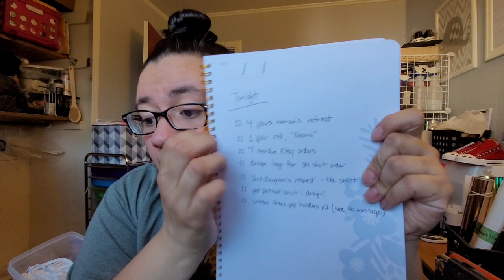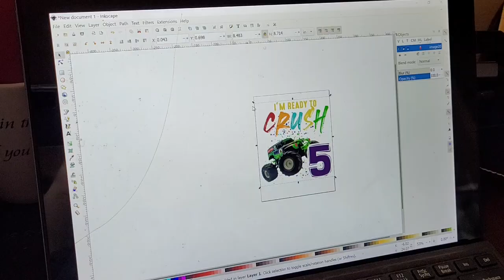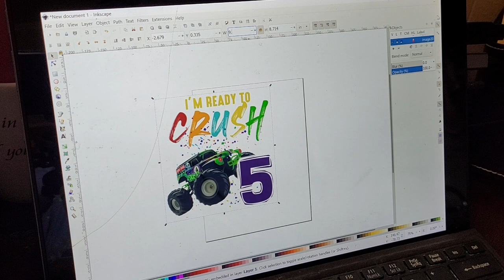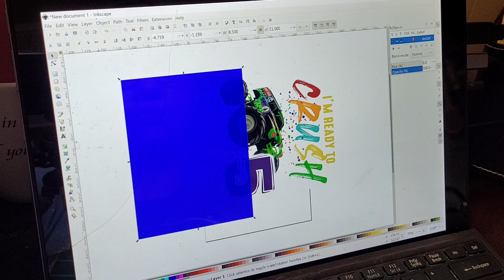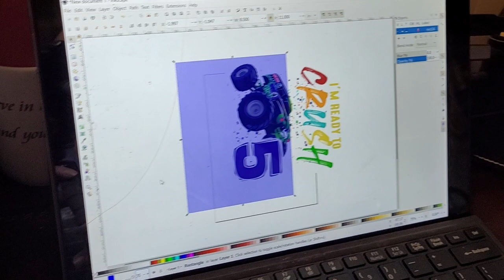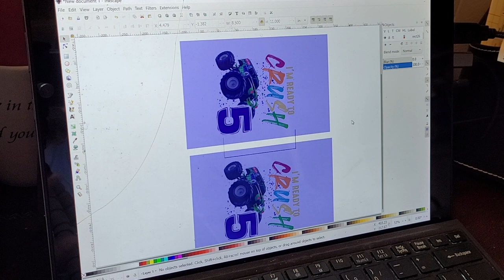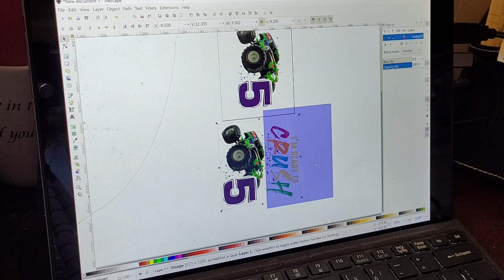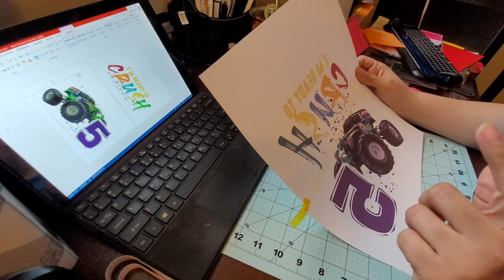Work With Me Vlog | How To Print Bigger Than 8.5 x 11 On Epson ET-2720 | HTV & Sublimation Etsy Shop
Chapters/Timestamps
00:00 - Intro
03:19 - Working On HTV Shoes
06:36 - Splitting My Design In Inkscape Free Software
11:48 - Putting Sheets Together
12:35 - Sublimating Tshirt Orders
15:19 - Packaging Orders
15:40 - Outro

***UPDATE***
⬇️RE: Inkscape Cutting Off Your Prints?⬇️
A couple people have mentioned having an issue with their printer cutting off images even tho it's sized to fit.
🖨 If that happens, you can just place one "slice" of the image in the center of the page and export page as a PNG. Repeat for each slice. Then, just pop them into Microsoft Word or whatever program you know prints correctly. Hope that helps! 💖

Hi! I'm Liz!
Catch up on orders with me! It's nothin crazy. Just a hot mess trying to get my shop and my life together lol. I do show you guys how I print larger designs than what fits onto 1 page on my Epson ET-2720 for sublimation, so there's that lil nugget. Lol!

Most of the things I use are linked in my video descriptions.
To reach me, my IG messages are the best way to go: @coffeepoweredhome

⬇ Small Business Product Links ⬇
Sublimation Printer
Sublimation Paper
Silicone Mug Wrap
Heat-resistant tape
Clear Pouches for Orders
Women's Canvas Shoes (Converse lookalikes)
Mini Craft Iron
ACCUTECK Shipping Scale